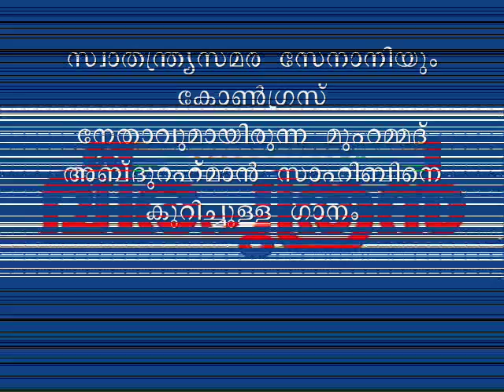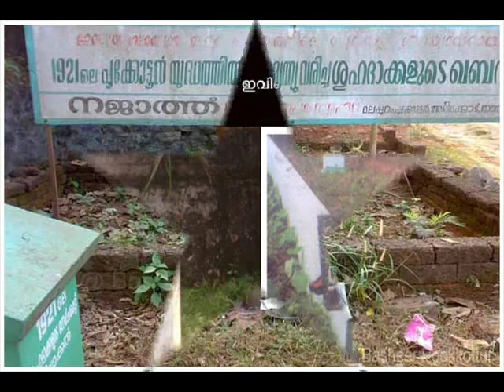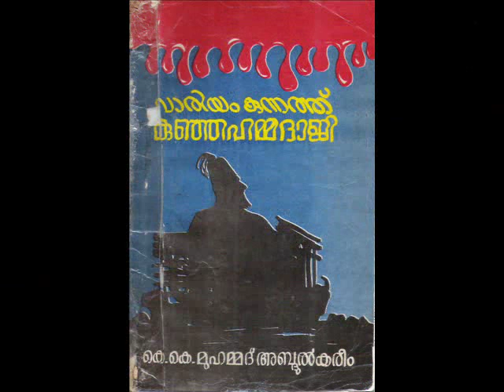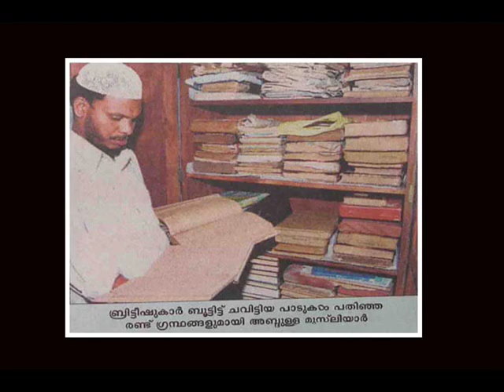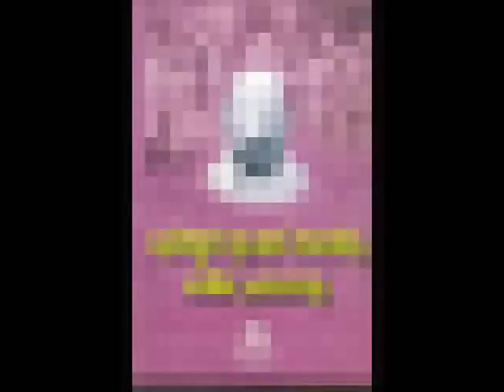Mappila Songs about Muhammed Abdu Rahman Sahib - malabar kalapam 1921 ,Wagon Tragedy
Mappila Songs about Abdurahman Sahib , Veeraputhran, Old Mappila Songs, VM Kutty Songs,1921 Malabar Revolt,Wagon Tragedy